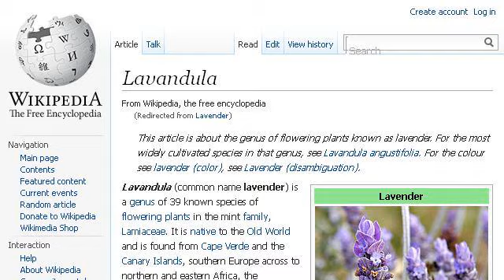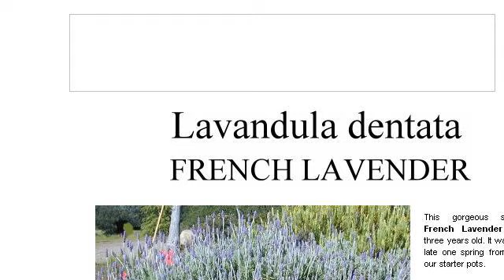Information On French Lavender